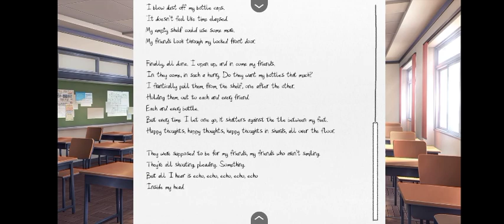Doki Doki Literature Club! on (Android) Gameplay - Part 28